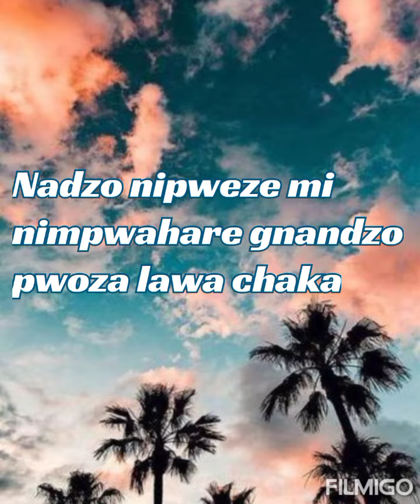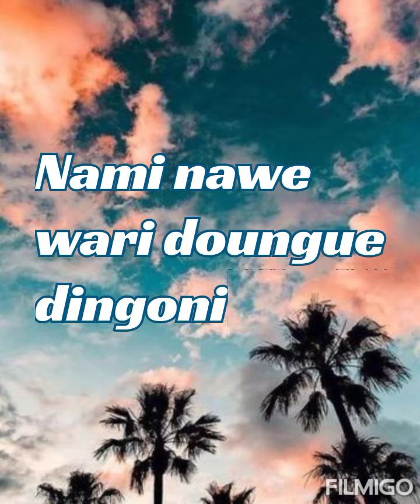Fahid le bled'art Nambiye ndali le kalima lyrics musique officiel HD